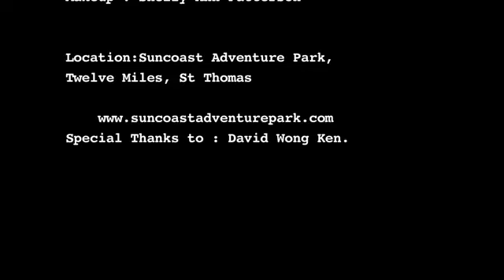Cecile - Anything. (Feminine Rhythm - 2010).flv